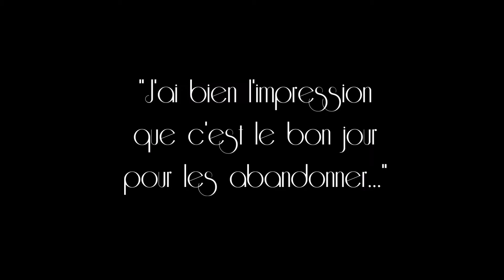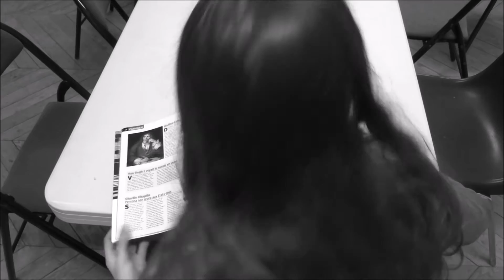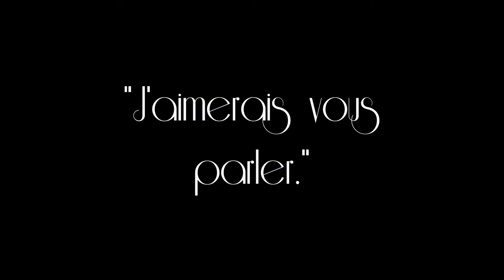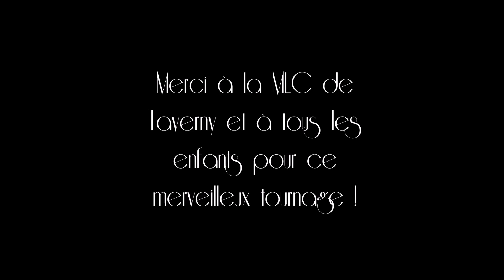Le retour du Petit Poucet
Film de Thibaud Radenne et les enfants de la MLC de Taverny
Catégorie - de 14 ans
Concours de courts-métrages - Ville de Taverny
Festival du cinéma 2016